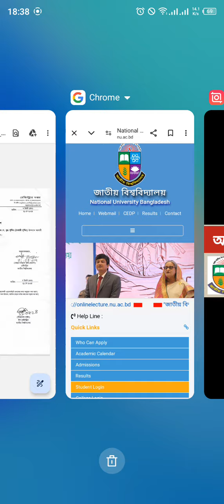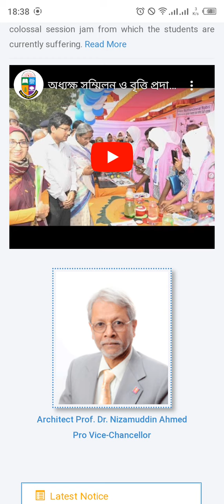অনার্স ৪র্থ বর্ষের ২৩ তারিখে পরীক্ষা কি হবে? | honours 4th year exam update | 4th year exam date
অনার্স ৪র্থ বর্ষ পরীক্ষার ফরম ফিলাপ নোটিশ প্রকাশ,honours 4th year form fillup notice,honours 4th year form fillup,honours 4th year,form fillup update,form fill up notice,অনার্স ৪র্থ বর্ষ পরীক্ষার ফর্ম ফিলাপ,অনার্স ৪র্থ বর্ষ পরীক্ষা,অনার্স ৪র্থ বর্ষ পরীক্ষার আপডেট,form fill up,AkhiBeauty school